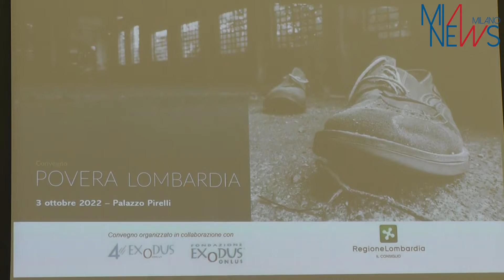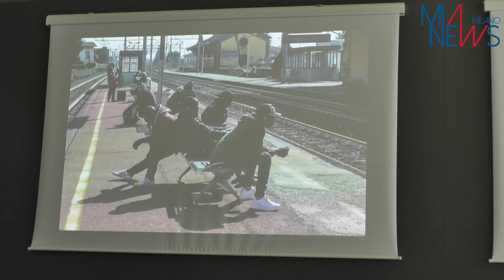POVERTÀ, NUOVI FRAGILI E FAMIGLIE SOVRAINDEBITATE: CONVEGNO IN REGIONE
(MIANEWS) Milano, 03 OTT - Affrontare il tema della povertà in Lombardia, perché gli indigenti non siano più considerati invisibili. Se ne è parlato al convegno "Povera Lombardia" ospitato questa mattina all'interno di palazzo Pirelli in cui si è trattato il tema della povertà, un'emergenza sempre più diffusa nelle grandi città lombarde come nei piccoli centri. Intervengono Don Antonio Mazzi, fondatore di Exodus, Francesca Brianza, vice presidente del Consiglio regionale, Roberto Sartori, di Cooperativa4Exodus.